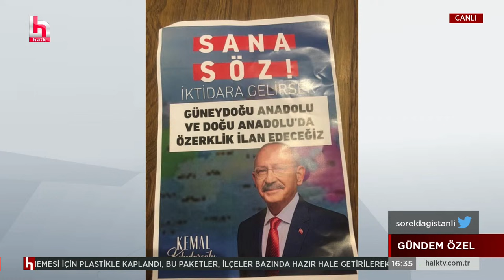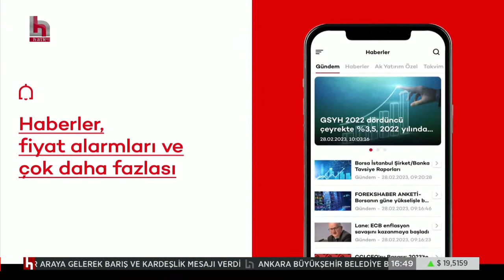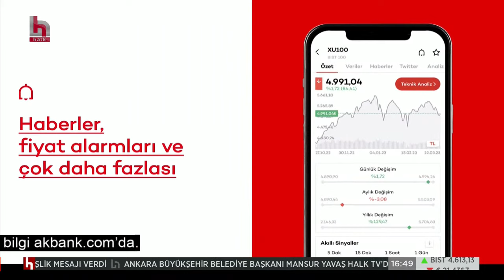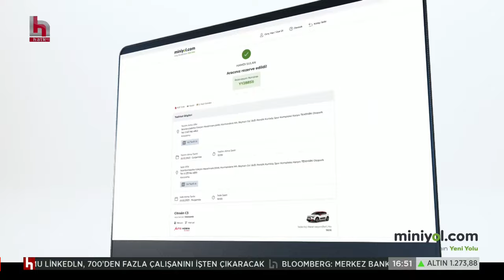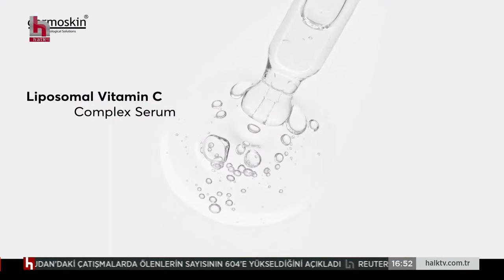CANLI | Sorel Dağıstanlı ile Gündem Özel | 8 Mayıs 2023